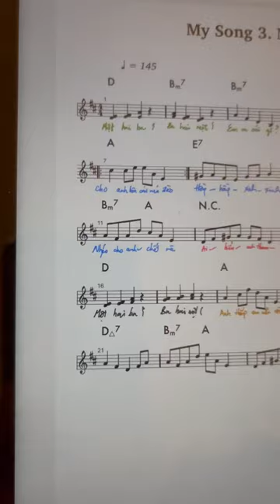Lyrics. Let’s play a game. Oan Tu Ti. Một Hai Ba. Lyrics n Music by Bach-Yến đang